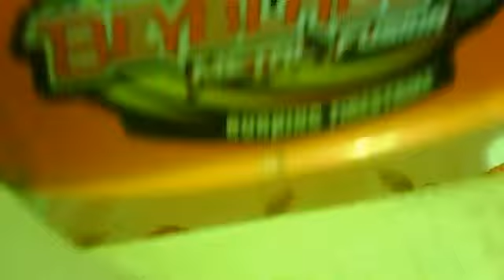Galaxy Pegasis W105R2F VS Rock Leone 145WB